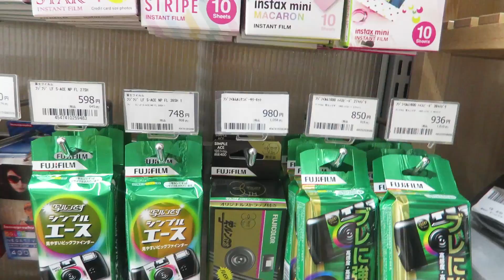洗照片、底片相機的日文要怎麼說？30天不間斷日文挑戰第6天 | 講日文的台灣女生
洗出來的照片陸陸續續放在Instagram了唷！拍了很多你們愛的鮮鮮~

◇講日文的台灣女生◇
我是Tiffany 蒂芬妮！
100%的台灣人，今年是學日文的第四年！
這個頻道主要是分享我最近學到的日文，還有我怎麼去理解日文的各式文法和用語。
立志成為帶動大家一起學日文的勵志演說家！

這不是一個日文教學頻道，只是把我曾經搞不懂的東西爬梳一下，再用我的語言分享出來而已。目前累積的影片都是在大家的鼓勵與回饋下完成的。

這裡的分享都是我自己消化之後的產出，可能會有講錯的地方
還要麻煩大家多多跟我討論和提醒了～
大家糾正我的地方都會補充在影片的更多資訊裡
(也就是這個欄位)
那麼就請多多指教了！
每週一PM9上傳新影片

今天的影片內容▶

本週關鍵字：